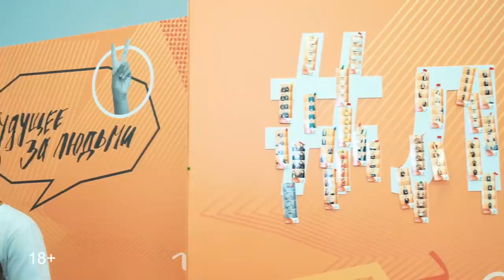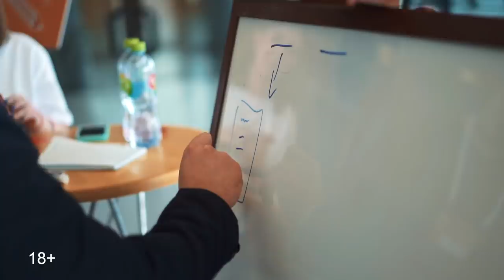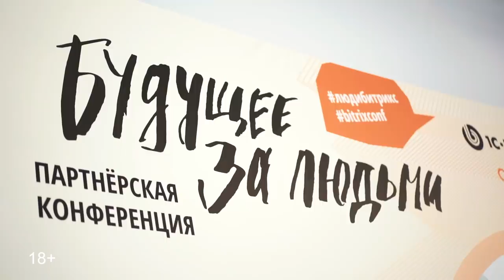Партнерская конференция 1С-Битрикс «Будущее за людьми» — как это было?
Вспоминаем, как 5 апреля 2019 года мы провели партнёрскую конференцию «Будущее за людьми».

Люди – самое ценное и важное, что составляет основу развития: команды, компании, партнерства. За любой технологией и прорывом стоит много усилий: споров, встреч, неудачных решений и бессонных ночей.
Любое достижение – это результат постоянной командной работы. Можно скопировать технологии, но невозможно скопировать команду.

И поэтому наша конференция была посвящена людям, их отношениям, знаниям, опыты и вкладу каждого.